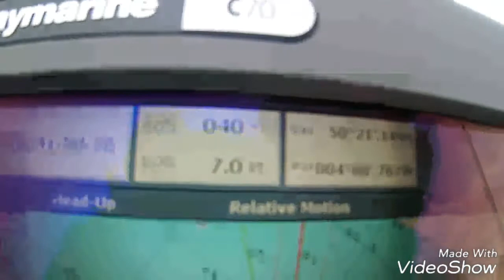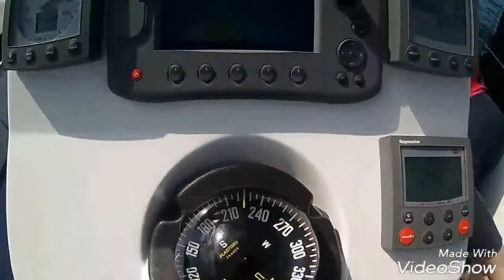#3 S.Y. Allwood goes Sailing with Dogs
Today we take our new crew mate sailing off Plymouth.